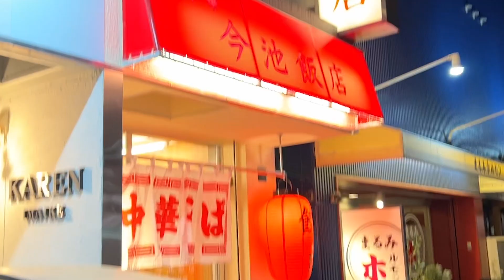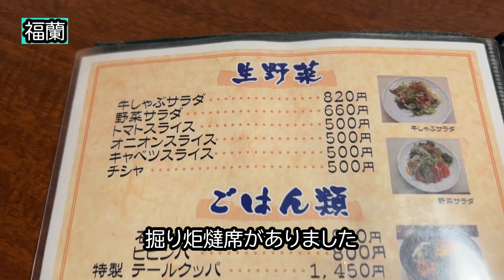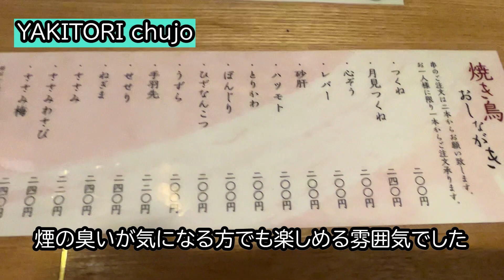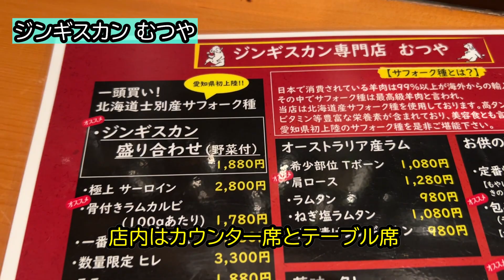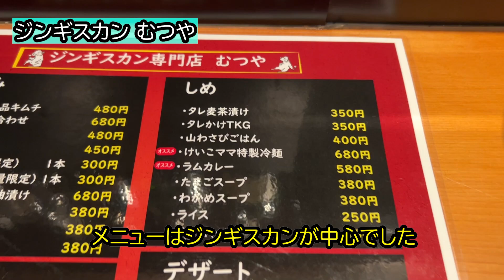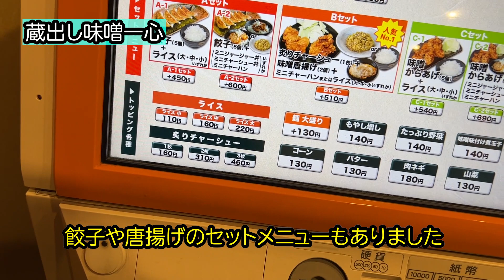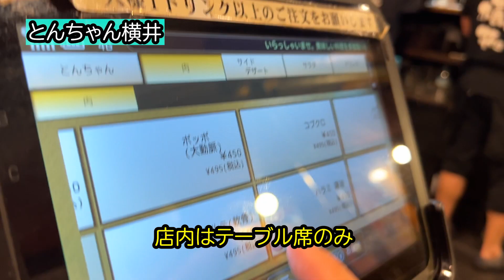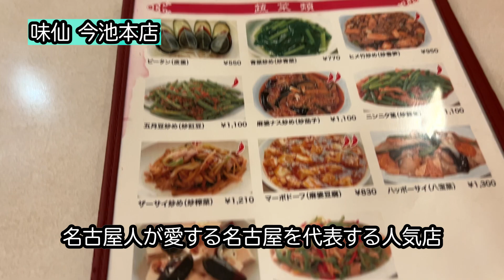【名古屋おすすめグルメVOL.33】今池グルメ特集！最近オープンしたお店から定番のお店まで7店紹介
今池は深掘ると面白いお店がもっとあります。

00:00　はじめに

00:18　1軒目　「今池飯店」さん

01:26　2軒目　「福蘭」さん

02:58　3軒目　「YAKITORI chujo」さん

04:48　4軒目　「ジンギスカン むつや」さん

06:27　5軒目　「蔵出し味噌一心」さん

07:20　6軒目　 「とんちゃん横井 」さん

08:27　7軒目　「味仙 今池本店」さん

こんにちは。
名古屋在住のでらぶです。
日々名古屋近郊で食べ歩いており、
みなさまの新しい情報の
きっかけになればと
投稿させて頂きます。
また、飲食店さんの少しでも力になれば